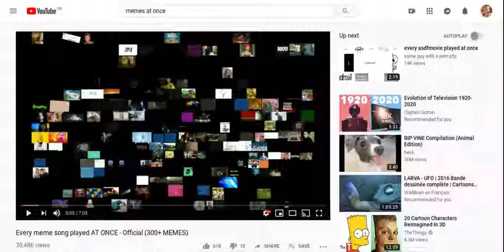The 300+ Memes at Once Video but the Countdown is skipped